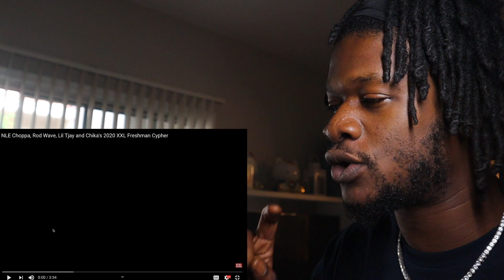NLE Choppa, Rod Wave, Lil Tjay and Chika's 2020 XXL Freshman Cypher (REACTION)